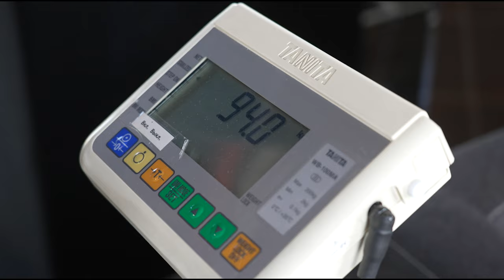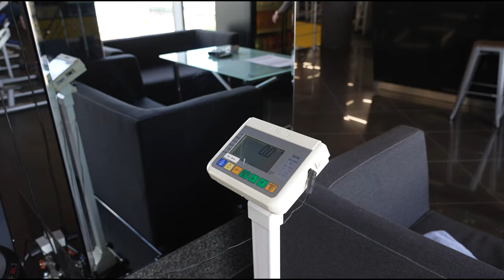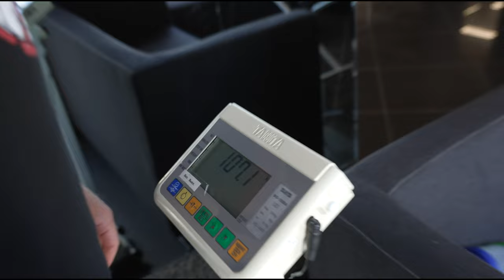РАЗОРВАНЫ НО НЕ СЛОМЛЕНЫ | Тренировка спины | О планах | Руслан Халецкий Роман Халиулин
Разорваны но не сломлены, сегодня в выпуске.
Друзья, давно не виделись с вами и вот мы решили собраться, потренироваться, обсудить планы на соревновательный сезон и просто хорошо провести время.